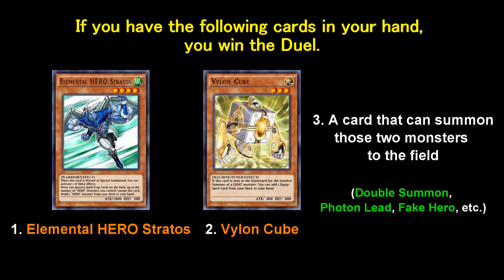[Yu-Gi-Oh! Duel Links] 3-Card FTK (in the KC Cup)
This is probably the first 3-Card FTK combo in Duel Links.